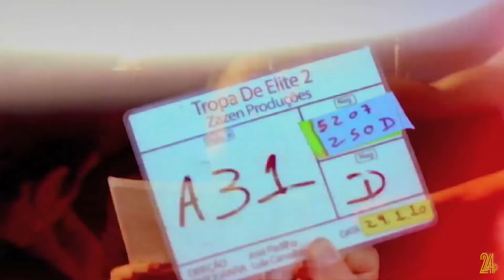Tropa de Elite: Quando a forma destroi a mensagem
Vamos tentar entender como Tropa de Elite acabou transformando em heroi um personagem que tentava criticar.

Músicas:
Tihuana - Tropa de Elite (Instrumental)
Beatowski - Katie
                     Viscous
                     White

Flag of Brazil - David AE Levy